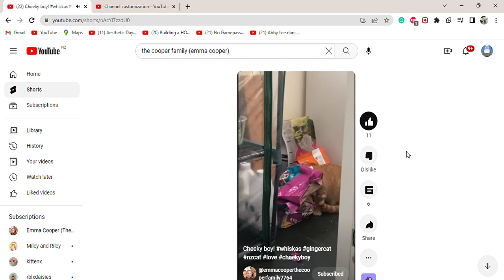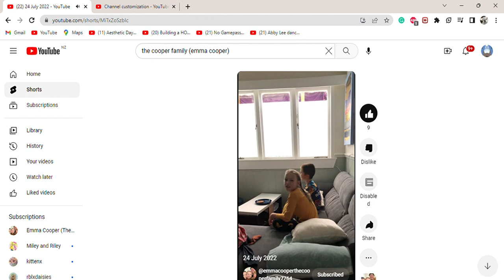Subscribe to my bffs channel!